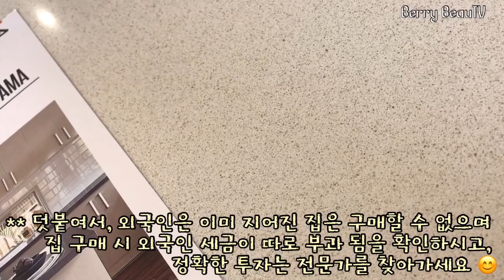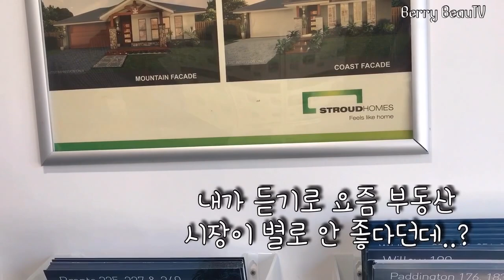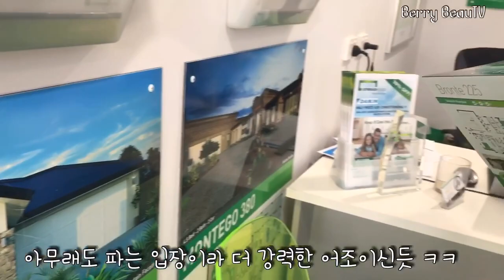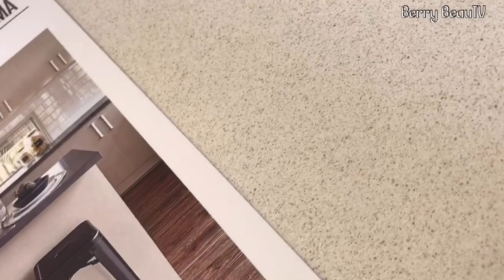호주 부동산) 호주 집값. 렌트비. 외국인 호주 부동산 투자. 호주 집구매. 호주 집 소개. 초보 유튜버의 첫 인터뷰 거절.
오늘은 호주 디스플레이 하우스를 직접 찾아가 호주 요즘 집들을 소개해드리고 골드코스트 집값을 살펴보려고해요~
호주 현재 부동산 동향을 알아보는 인터뷰도 해봤으니 끝까지 풀시청해주셔요 :)
인터뷰 거절 당하는 꿀잼 영상도 포함되어 있습니다 🤣

아참!! 부동산 동향을 얘기하는 저분들은 팔아야하는 입장의 아주 편파적인 의견이니 참고만 하세요 ㅎㅎ

1. FIRB : 외국인 하우스 투자 허가비 $5500
2. Stamp Duty: 인지세 호주 국민은 첫 하우스 구매에 일정금액까지 인지세 면제가 적용되나 외국인이 구매할 시 집값의 4~5%를 추가 로 내야합니다.
3. Additional Duty: 그에 더불어 제가 조사한 바로는 외국인의 추가로 약 7%를 내야한다고 해요.

항상 감사해요:)

Although foreign investors are not allowed to buy existing homes, they can buy new properties, off-the-plan apartments and vacant land. If you're a non-resident foreigner and you want to buy any residential property in Australia, you will first need to obtain approval from FIRB(Foreign Investment Review Board).

브리즈번 골드코스트 하우스 기준 집 값 최저40만불대 ~ 150만불
( 한국도 마찬가지로 더 비싼 집들도 아주 많이 있지만 .. 중산층 평균 상식선)